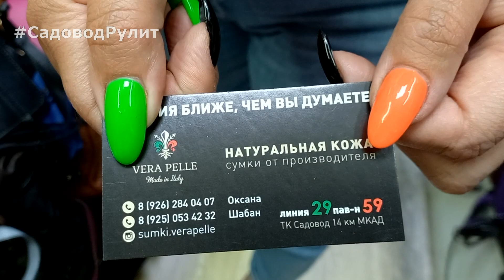ШИКАРНЫЕ ИТАЛЬЯНСКИЕ КОЖАНЫЕ СУМКИ🥰НА ЛЮБОЙ ВКУС🎁 ТРЕНДЫ СЕЗОНА 2022🔥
Контакты ПРОДАВЦА: Линия 29 ПАВИЛЬОН 59
Телеграм канал: @ITALIYA_OKSANA